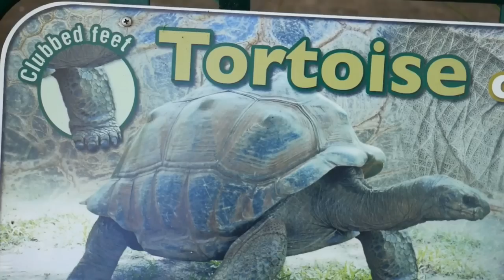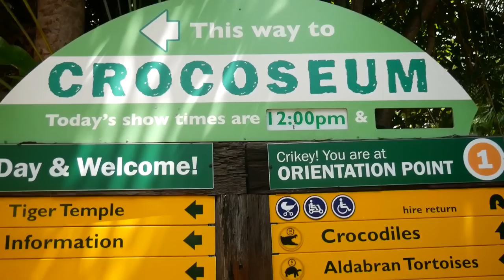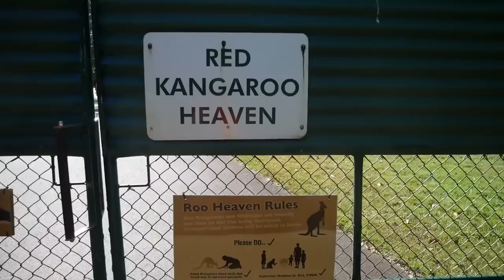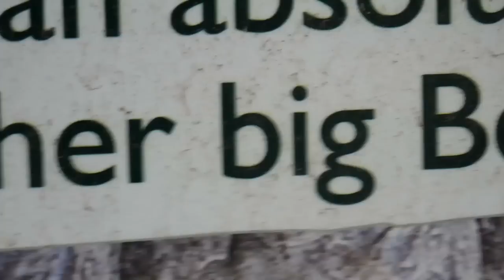3 YEAR OLD CUDDLES KANGAROO! (so cute)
We decided to visit the one of the Australians Biggest & Best Zoo! We saw many Awesome Wild Rare Animals, like Cute Kangaroos, Baby Tiger, Huge Giraffe, Crocodiles, Snakes, Red Pandas etc.✌️😎

I LOVE YOU NEONFAM ❤️ 💛 💙 💜❤️ 💛 💙 💜✅‼️‼️‼️

If You still read this, do not forget to STAY HYDRATED💧💧💧💖!!!